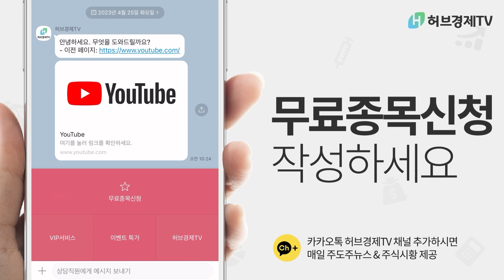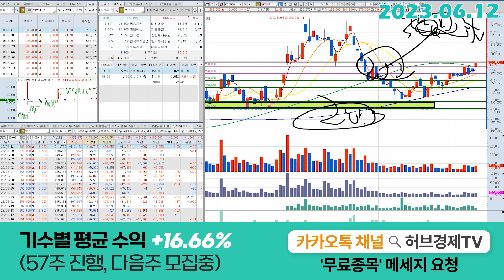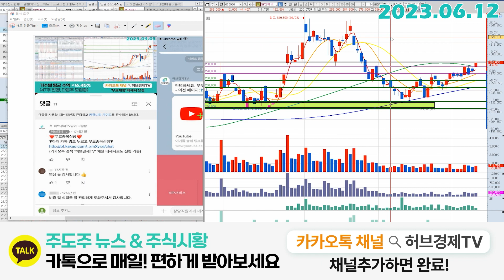엘앤에프 (066970) - 엘앤에프가 28만원을 넘겼다는 의미는?